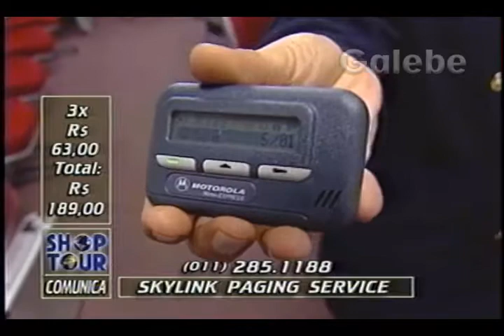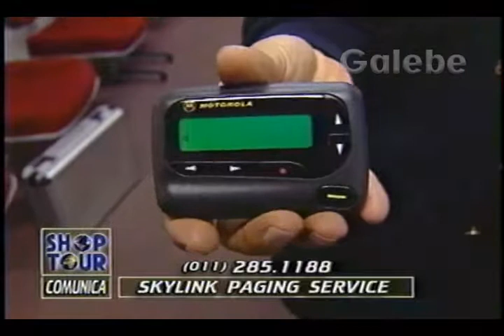SKYLINK PAGING SERVICE JANE GALEBE 18 10 1996